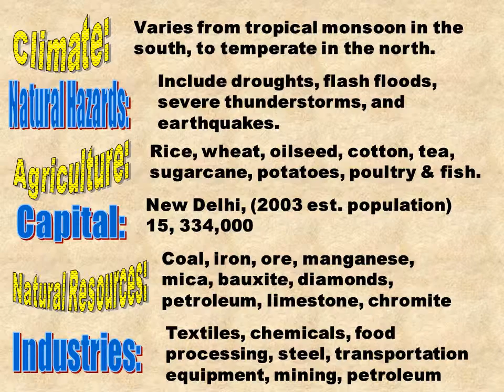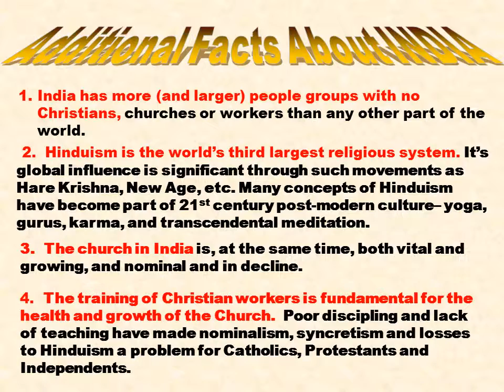INDIA MISSION REPORT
This movie is made by :  PATRICIA CAIRNS